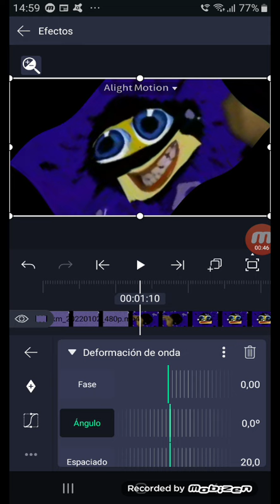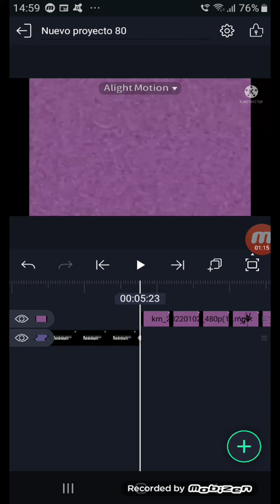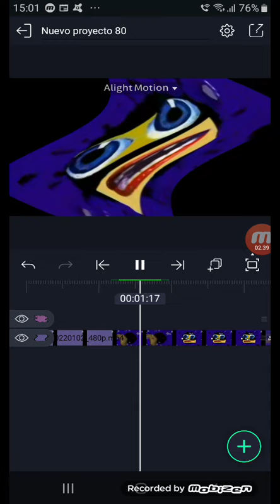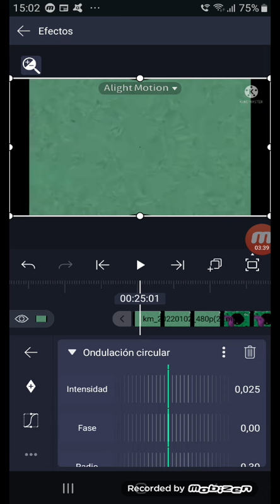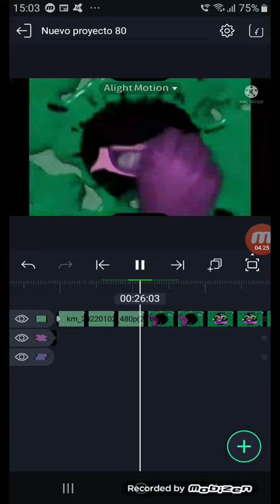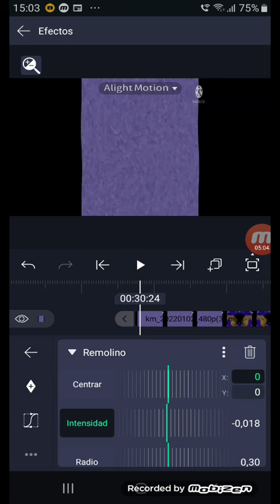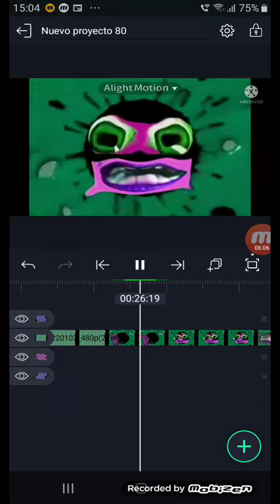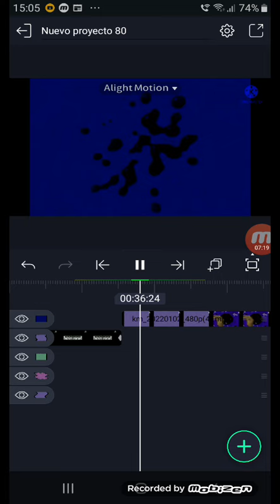How to make center effects with alight motion with kinemaster